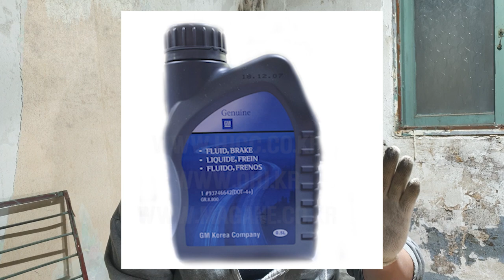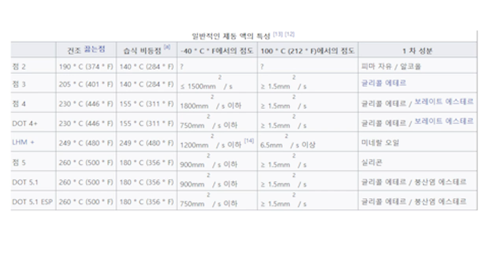오토바이 브레이크 안에서는 대체 머선일이?